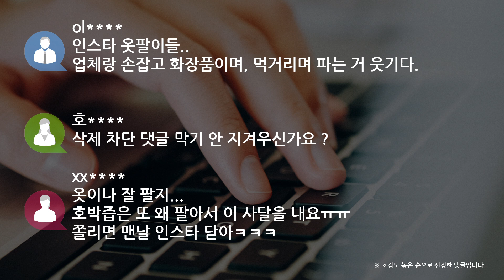[쿠키영상] '곰팡이 논란' 임블리 호박즙 판매 중단, 환불 조치…임지현 상무, 인스타그램 비공개 전환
'임블리 호박즙'에서 곰팡이가 발견되며 위생 논란에 휩싸였습니다.

임지현 임블리 상무는 "유통 및 보관 중 공기에 노출되고 공기 중에 떠도는 균이
방부제 없는 호박즙과 접촉되어 만나 곰팡이가 발생 될 수 있다"면서
해당 제품의 판매를 중단하고 환불하겠다고 밝혔는데요.

앞서 한 소비자가 SNS에 "호박즙 입구에서 곰팡이로 보이는 이물질을 발견했다"고 적었습니다.

이어 "게시판에 글을 올리니 그동안 먹은 건 확인이 안 되니
남은 수량과 폐기한 한 개만 교환을 해주겠다고 한다"며 분통을 터트렸는데요.

이
임블리 호박즙 곰팡이 제대로 해명 좀 해주세요 삭제 차단하지 마시고요

김
곰팡이 ㅡㅡ 더럽다

덕
호박즙을 팔려면... 본인 아기한테 먹일 수 있는 걸로 팔았어야죠?
본인 아기한테 그 호박즙 먹일 수 있어요?

ol
인스타 옷팔이들.. 업체랑 손잡고 화장품이며, 먹거리며 파는 거 웃기다.

호
삭제 차단 댓글 막기 안 지겨우신가요 ?

xx
옷이나 잘 팔지...
호박즙은 또 왜 팔아서 이 사달을 내요ㅠㅠ
쫄리면 맨날 인스타 닫아ㅋㅋㅋ

현재 임지현 임블리 상무는 자신의 인스타그램을 비공개로 전환했습니다.